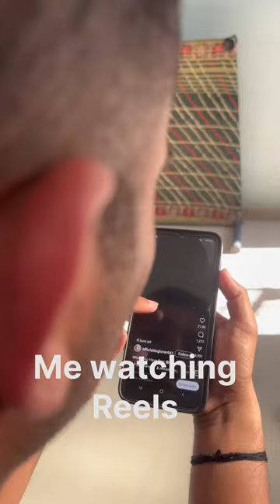Gendu maharaj bohat samajdar ho gaya he😍